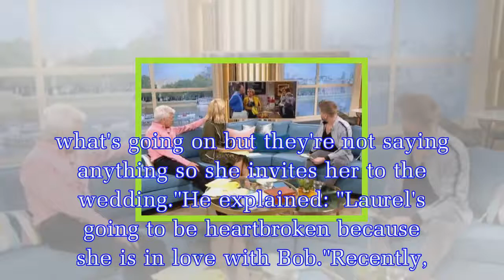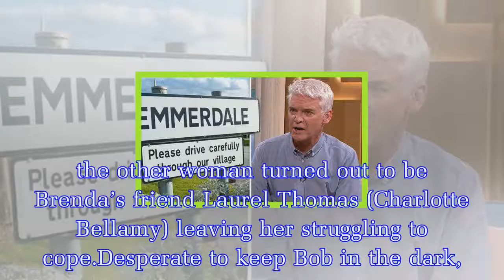Emmerdale spoilers: Phillip Schofield exposes hidden set detail - did you notice it?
Matthew, who plays David Metcalfe in Emmerdale, appeared on This Morning for a chat alongside Holly Willoughby and Phillip Schofield today.His interview came after Jamie Oliver had been on the ITV pro